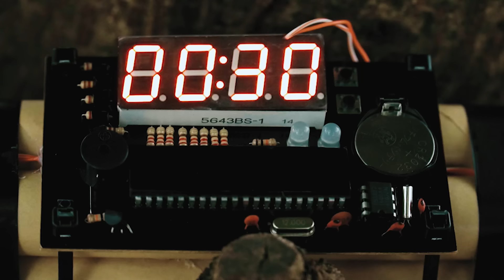Elephants Best Action Movies Dinosaur (2023) | T-rex Attack | Jurassic Park 18 | Ms.Sandy